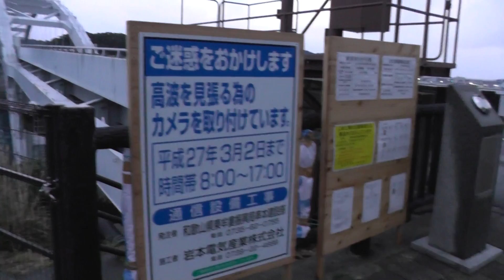串本大島の入口の見晴台より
みょうが島、大島の周りには惚れ惚れするような磯がたくさんあります。